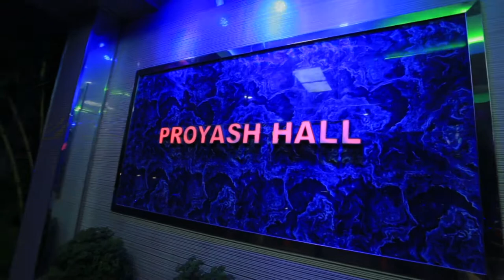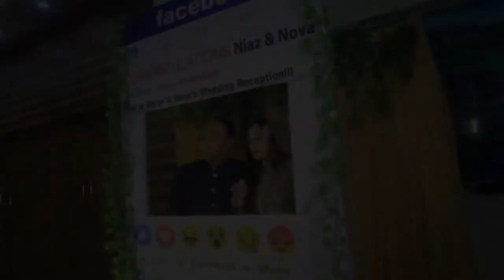Niaz & Nova Wedding Reception.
Day: Thursday
Venue: "Proyash Hall" Dhaka Cantonment.